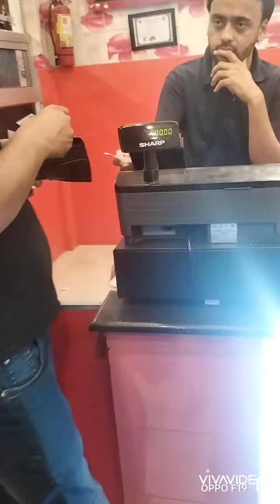Mujhe koi bhi Flavour nahi milaa🥹